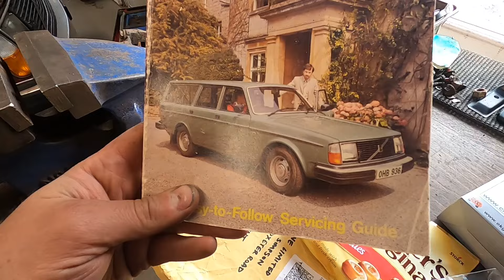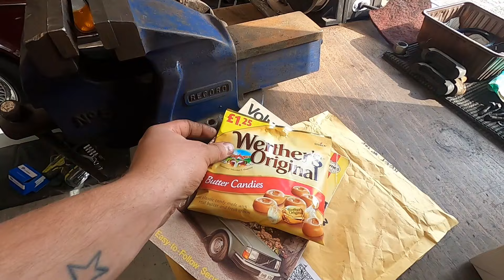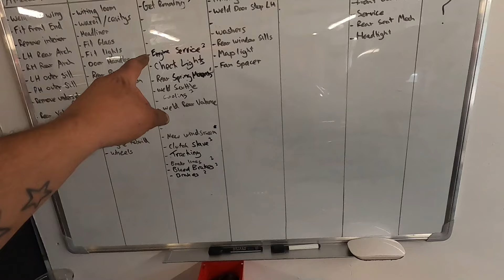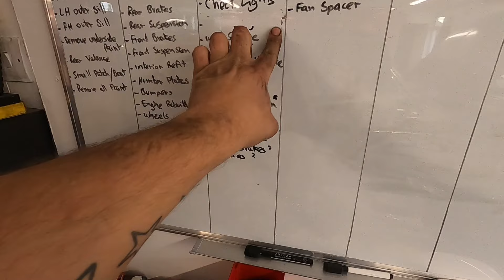WE CAN FINALLY STOP! Abandoned Volvo 245 gets LOADS DONE!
Welcome back to the channel and to a new episode on the Abandoned Volvo 245 DL. Well we make massive progress in this video! Loads of jobs ticked off the long list.

For Stickers and Merchandise

Ebay shop

For 10% of your next purchase when you spend £15 or more please use code - SIMPSONSOCT

SC